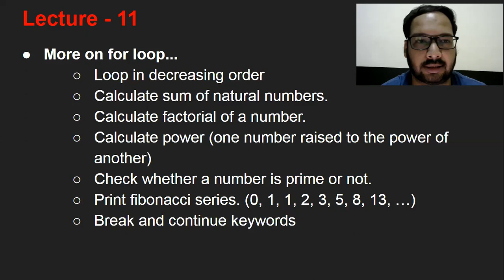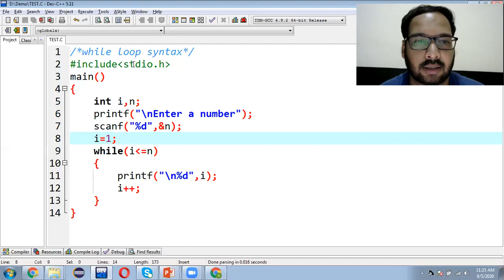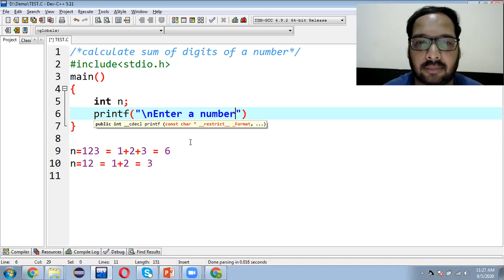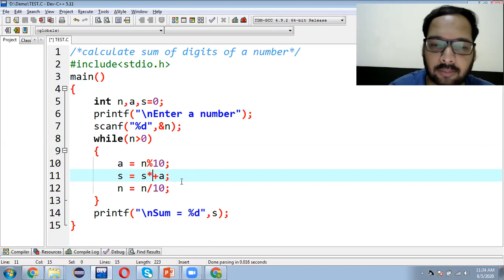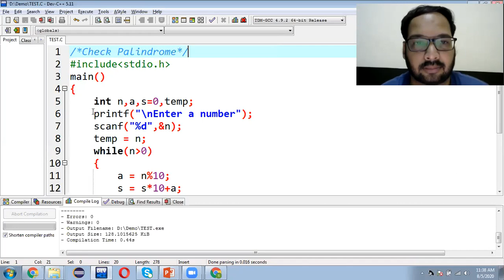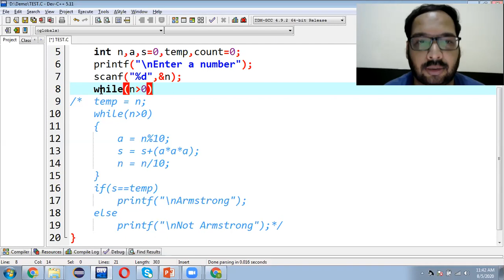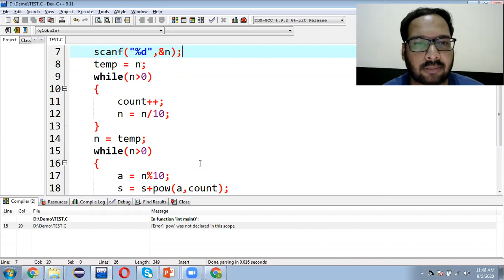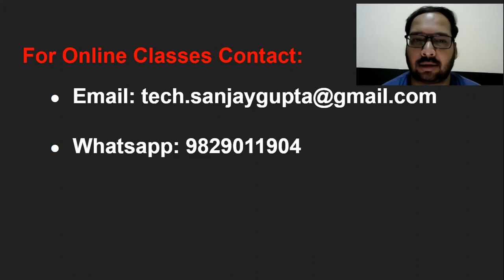12 [Hindi] while loop | Programs like Reverse, Palindrome, Armstrong check | C Language for Beginner